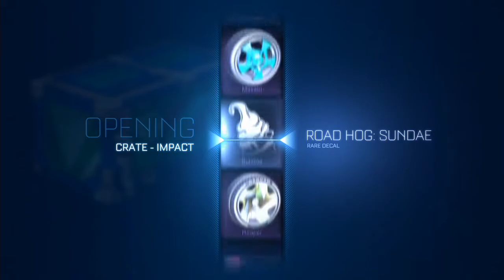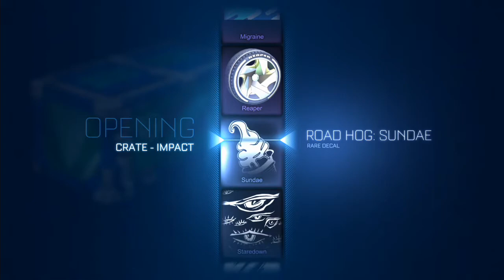What Did I Just Get?